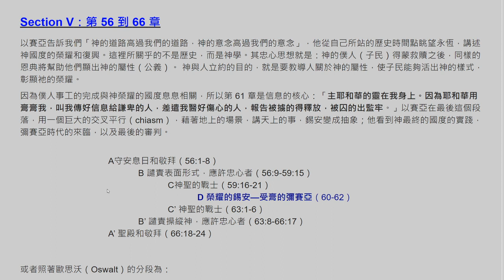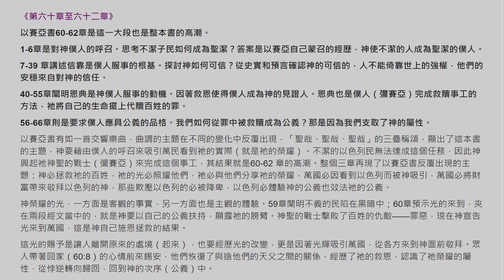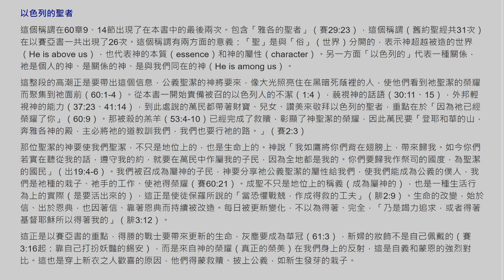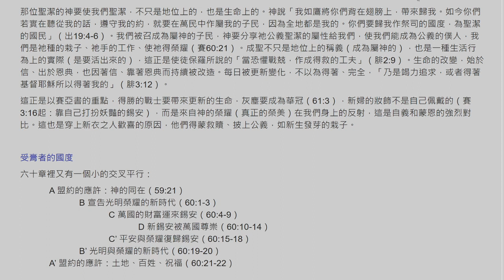[2020] 以賽亞書 專題 | Part Vc00a | 《《第六十章》| 榮耀的錫安 受膏的彌賽亞 以色列的聖者 受膏者的國度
《第六十章至六十二章》
以賽亞書60-62章是這一大段也是整本書的高潮。
1-6章是對神僕人的呼召。思考不潔子民如何成為聖潔？答案是以賽亞自己蒙召的經歷，神使不潔的人成為聖潔的僕人。
7-39 章講述信靠是僕人服事的根基。探討神如何可信？從史實和預言確認神的可信的，人不能倚靠世上的強權，他們的安穩來自對神的信任。
40-55章闡明恩典是神僕人服事的動機。因著救恩使得僕人成為神的見證人。恩典也是僕人（彌賽亞）完成救贖事工的方法，祂將自己的生命擺上代贖百姓的罪。
56-66章則是要求僕人應具公義的品格。我們如何從罪中被救贖成為公義？那是因為我們支取了神的屬性。
以賽亞書有如一首交響樂曲，曲調的主題在不同的變化中反覆出現，「聖哉、聖哉、聖哉」的三疊稱頌，顯出了這本書的主題，神要藉由僕人的呼召來吸引萬民看到祂的實際（就是祂的榮耀）。不潔的以色列民無法達成這個任務，因此神興起祂神聖的戰士（彌賽亞）來完成這個事工，其結果就是60-62 章的高潮。整個三章再現了以賽亞書反覆出現的主題：神必拯救祂的百姓，祂的光必照耀他們，祂必與他們分享祂的榮耀，萬國必因看到以色列而被神吸引，萬國必將財富帶來敬拜以色列的神，那些欺壓以色列的必被降卑，以色列必體驗神的公義也效法祂的公義。
神榮耀的光，一方面是客觀的事實，另一方面也是主觀的體驗。59章闡明不義的民陷在黑暗中；60章預示光的來到，夾在兩段經文當中的，就是神要以自己的公義扶持，顯露祂的膀臂。神聖的戰士擊敗了百姓的仇敵——罪惡，現在神宣告光來到萬國，這是神自己施恩拯救的結果。
這光的賜予是讓人離開原來的處境（起來），也要經歷光的改變，更是因著光輝吸引萬國，從各方來到神面前敬拜。眾人帶著回家（60:8）的心情前來錫安，他們恢復了與造他們的天父之間的關係，經歷了祂的救恩，認識了祂榮耀的屬性，從悖逆轉向歸回，回到神的次序（公義）中。

以色列的聖者
這個稱謂在60章9、14節出現了在本書中的最後兩次。包含「雅各的聖者」（賽29:23），這個稱謂（舊約聖經共31次）在以賽亞書一共出現了26次。這個稱謂有兩方面的意義：「聖」是與「俗」（世界）分開的，表示神超越被造的世界（He is above us），也代表神的本質（essence）和神的屬性（character）。另一方面「以色列的」代表一種關係，祂是個人的神、是關係的神、是與我們同在的神（He is among us）。
這整段的高潮正是要帶出這個信息，公義聖潔的神將要來，像大光照亮住在黑暗死蔭裡的人，使他們看到祂聖潔的榮耀而聚集到祂面前（60:1-4）。從本書一開始責備被召的以色列人的不潔（1:4），藐視神的話語（30:11、15），外邦輕視神的能力（37:23、41:14），到此處說的萬民都帶著財寶、兒女、讚美來敬拜以色列的聖者，重點在於「因為祂已經榮耀了你」（60:9）。那被殺的羔羊（53:4-10）已經完成了救贖，彰顯了神聖潔的榮耀，因此萬民要「登耶和華的山，奔雅各神的殿，主必將祂的道教訓我們，我們也要行祂的路。」（賽2:3）
那位聖潔的神要使我們聖潔，不只是地位上的，也是生命上的。神說「我如鷹將你們背在翅膀上，帶來歸我。如今你們若實在聽從我的話，遵守我的約，就要在萬民中作屬我的子民，因為全地都是我的。你們要歸我作祭司的國度，為聖潔的國民」（出19:4-6）。我們被召成為屬神的子民，神要分享祂公義聖潔的屬性給我們，使我們能成為公義的僕人，我們是祂種的栽子、祂手的工作、使祂得榮耀（賽60:21）。成聖不只是地位上的稱義（成為屬神的），也是一種生活行為上的實際（是要活出來的），這正是使徒保羅所說的「當恐懼戰兢，作成得救的工夫」（腓2:9）。生命的改變，始於信、出於恩典，也因著信、靠著恩典而持續被改造。每日被更新變化，不以為得著、完全，「乃是竭力追求，或者得著基督耶穌所以得著我的」（腓3:12）。
這正是以賽亞書的重點，得勝的戰士要帶來更新的生命，灰塵要成為華冠（61:3），新婦的妝飾不是自己佩戴的（賽3:16起：靠自己打扮妖豔的錫安），而是來自神的榮耀（真正的榮美）在我們身上的反射，這是自義和蒙恩的強烈對比。這也是穿上新衣之人歡喜的原因，他們得蒙救贖、披上公義，如新生發芽的栽子。

受膏者的國度
六十章裡又有一個小的交叉平行：
            A 盟約的應許：神的同在（59:21）
                        B 宣告光明榮耀的新時代（60:1-3）
                                    C 萬國的財富運來錫安（60:4-9）
                                                D 新錫安被萬國尊崇（60:10-14）
                                    C’ 平安與榮耀復歸錫安（60:15-18）
                        B’ 光明與榮耀的新時代（60:19-20）
            A’ 盟約的應許：土地、百姓、祝福（60:21-22）